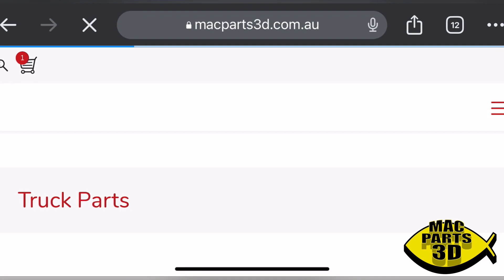Design, 3D Print & Sell 💰3dprintinh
Every 3D print enquiry can become a sellable part for a 3D print shop.